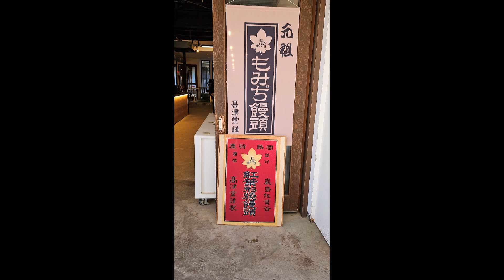Miyajima (宮島) Itsukushima Jinja (厳島神社) Hiroshima Peace Park (広島平和公園) Nov 1, 2023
Miyajima (宮島)
Itsukushima Jinja (厳島神社)
Hiroshima Peace Park (広島平和公園)